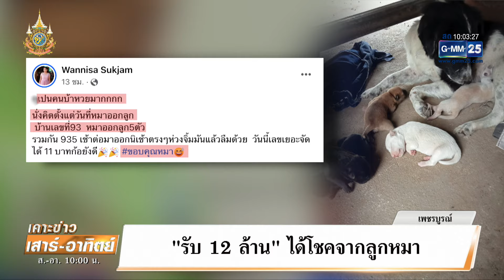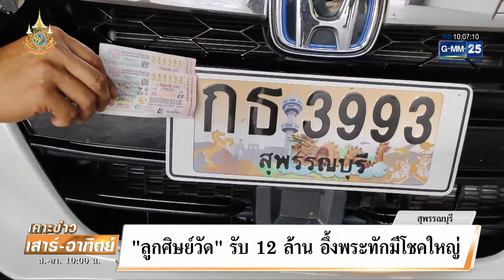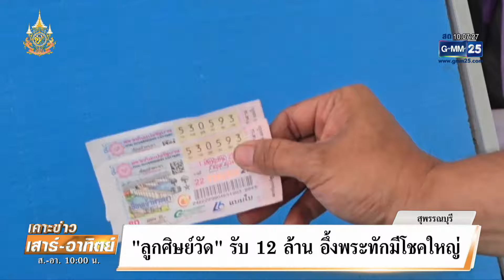สาวเพชรบูรณ์ รับ 12 ล้านได้โชคจากหมา | เคาะข่าวเสาร์-อาทิตย์ | GMM25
สาวเพชรบูรณ์ ถูกรางวัลที่ 1 งวดล่าสุด 2 ใบ รับเงิน 12 ล้านบาท หลังได้โชคจากน้องหมาออกลูก